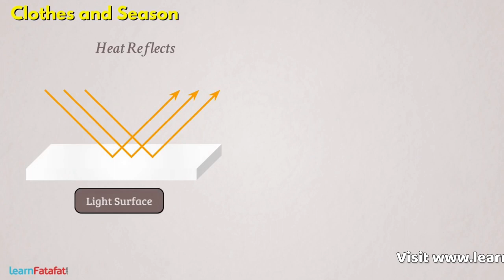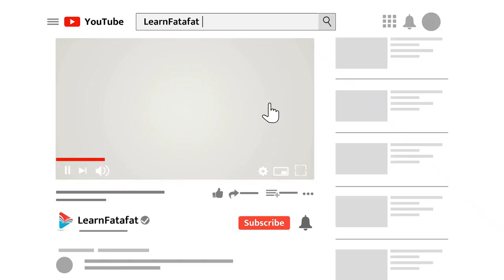Class 7 Science Chapter 4 Heat - Clothes and Season | LearnFatafat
Enjoy learning with LearnFatafat !!

In this video you will learn about different clothes we wear in different seasons, why we wear woolen clothes in winters ? , why we wear cotton clothes in summers and more..

LearnFatafat is ISO 9001:2015 certified elearning Edutech product, providing various courses mapped with all boards. Learn any concept in just 5 minutes is that’s all we aim for, which helps our students to save time for extracurricular activities.

Copyright@learnfatafat